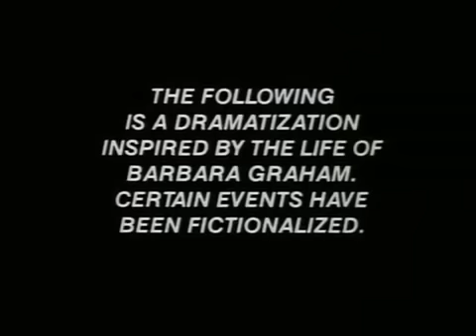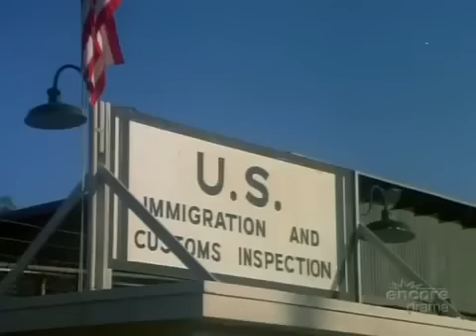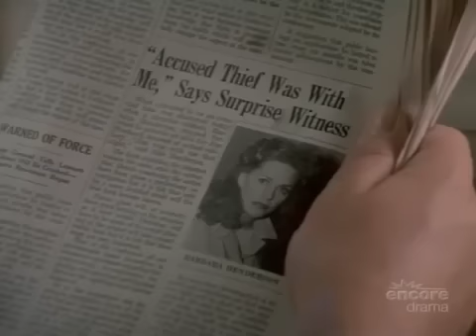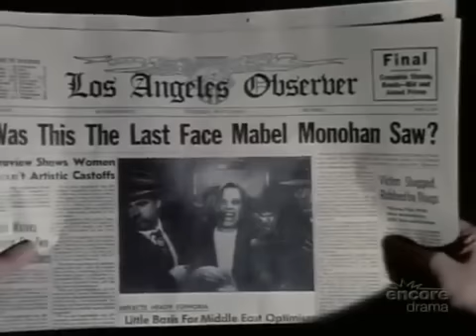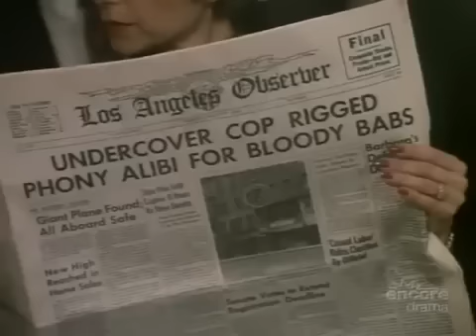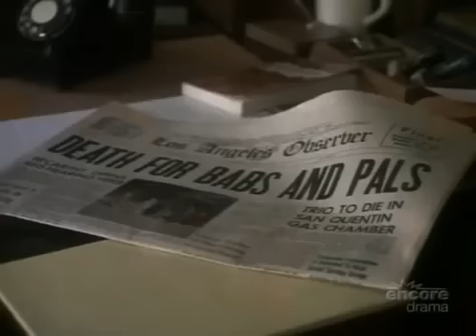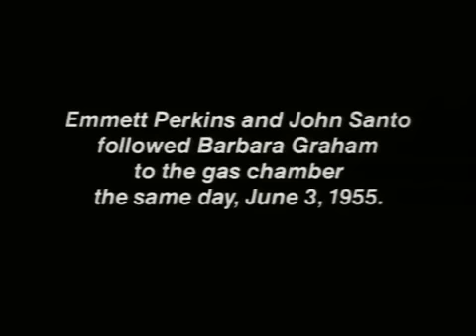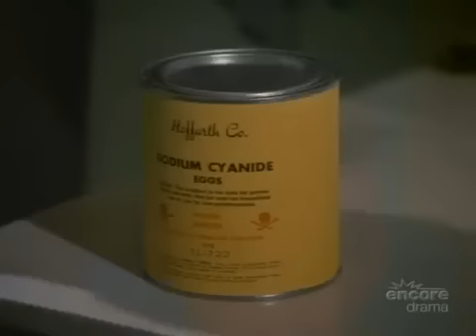I Want To Live 1983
If you would like this film. Or Looking for more Rare Films.Over 17000 to choose from Check us out At the following link.

Rated R - Based on a True Story / Remake)

Very nice remix version of climatic scene from I Want to Live (1983) with Lindsay Wagner as Barbara Graham.

Promo for ABCs May 9, 1983 prime time lineup featuring Thats Incredible followed by Lindsay Wagner in the made-for-TV  I Want To Live on the Monday Night .

Lindsay Wagner as Barbara Graham dying in the gas chamber.